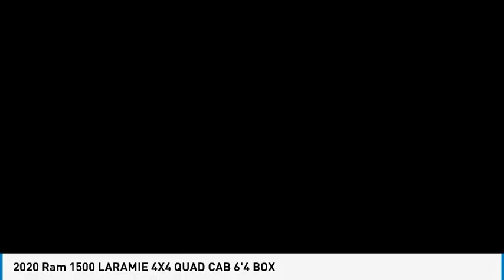2020 Ram 1500 RU14273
2020 Ram 1500 LARAMIE 4X4 QUAD CAB 6'4 BOX

1271 S. Auto Center Dr.

2020 Ram 1500 Billet Silver Metallic Clearcoat 8-Speed Automatic HEMI 5.7L V8 Multi Displacement VVT ***BLUETOOTH WIRELESS / HANDS FREE***, ***USB PORTS***, ***BACK UP CAMERA***, ***POWER DRIVER SEAT***, ***PUSH BUTTON IGNITION***, ***HEATED FRONT SEATS***, ***TOW PACKAGE / TRAILER HITCH***, ***CLEAN CARFAX***, ***ONE OWNER CARFAX***, Quick Order Package 25H Laramie. CARFAX One-Owner. Financing available on approved credit. Trade-ins accepted. Subject to prior sale. All Pricing and Advertised Prices for any/all vehicles offered for sale does not include dealer installed accessories which can be purchased for an additional cost. No sales to Dealers, Brokers or Exporters. For out of state purchase, customers must be present to purchase. If shipping is required, dealership must facilitate; no exceptions. Prices are plus government fees and taxes, any finance charges, $85 documentary fee, $29 electronic registration fee, any emission testing charge and $1.75 per new tire state tire fee. We make every effort to provide accurate information, but please verify before purchasing. Images, prices, and options shown, including vehicle color, trim, options, pricing and other specifications are subject to availability, incentive offerings, current pricing and credit worthiness. Images are for illustrative purposes only.